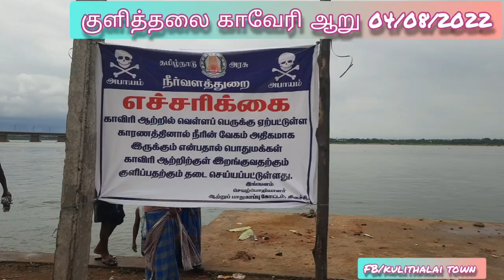குளித்தலை காவேரி ஆறு 04/08/2022காவிரியில் கட்டுக்கடங்காமல் தண்ணீர் போய்க்கொண்டிருக்கிறது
Created by குளித்தலை M. சுந்தர்
குளித்தலை காவேரி ஆறு
தென்மேற்குப் பருவமழையின் உபயத்தால், மேட்டூர் அணை முழுக் கொள்ளளவை அடைந்திருக்கிறது. அதோடு, காவிரியில் கட்டுக்கடங்காமல் தண்ணீர் போய்க்கொண்டிருக்கிறது